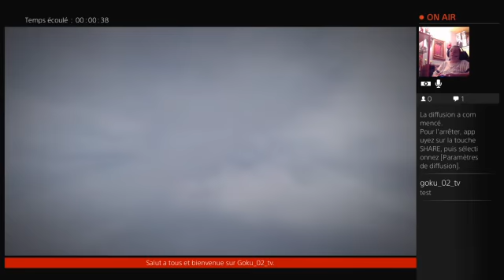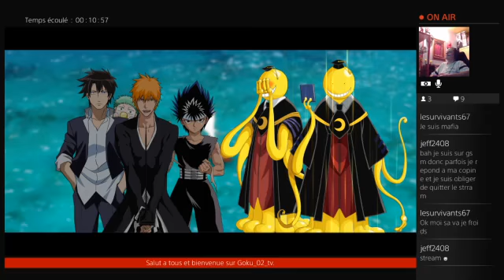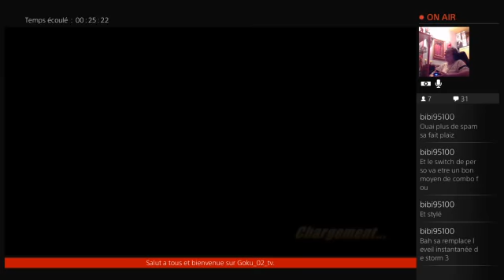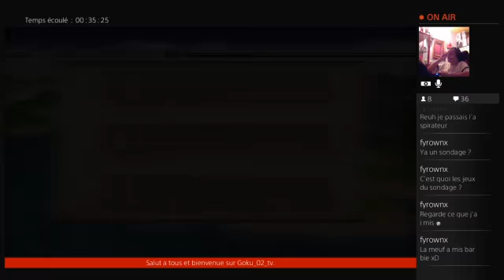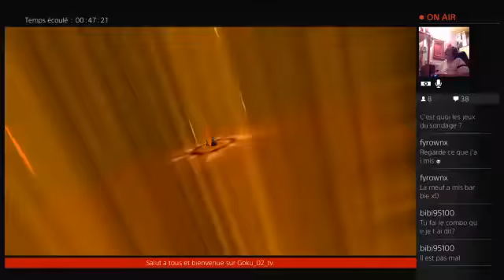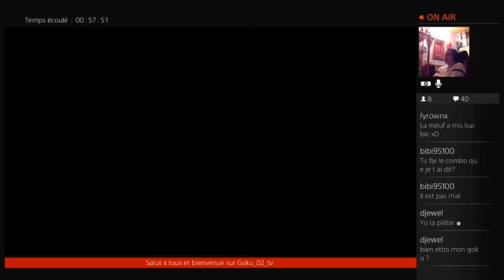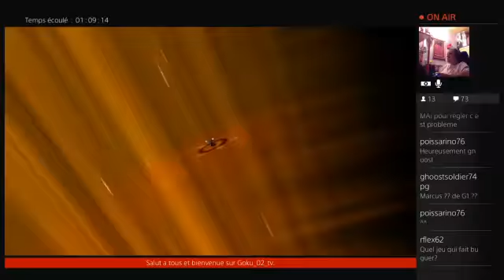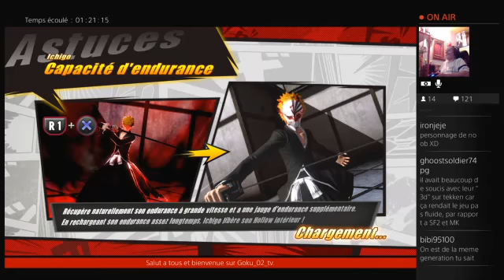[FR].Let's play découverte mode aventure j-star victory vs + by goku 12.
Suite du mode aventure sur j-star victory vs +. Bonne vidéo a tous.